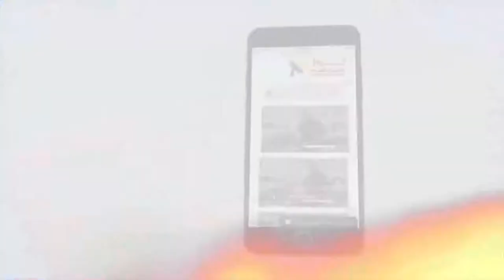436 ما هي المناسبة التي أعلن فيها المسيح أنه نور العالم؟